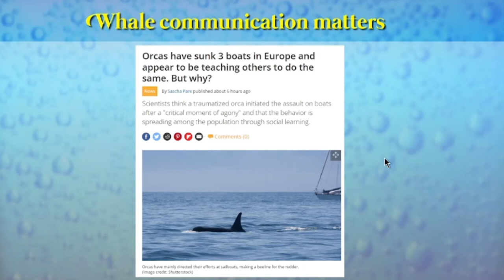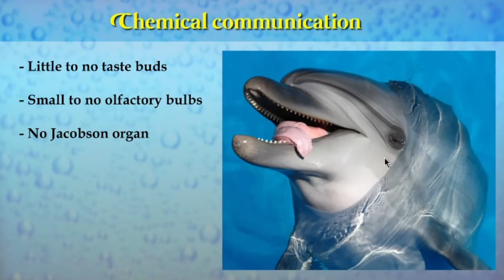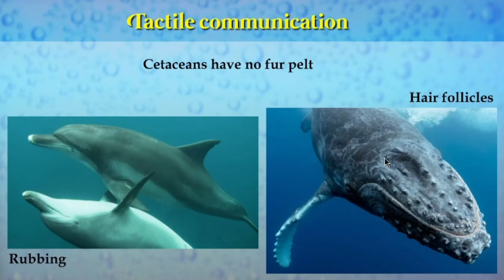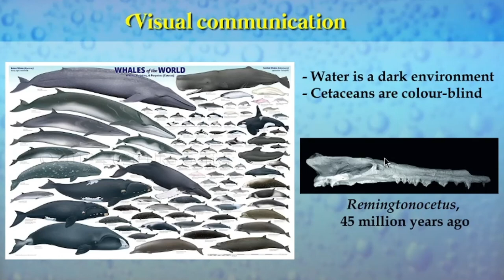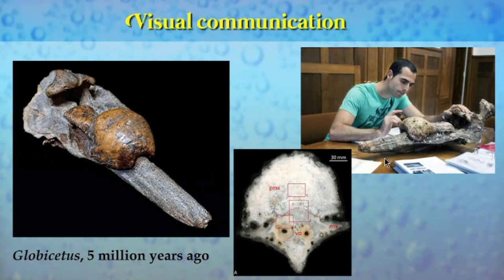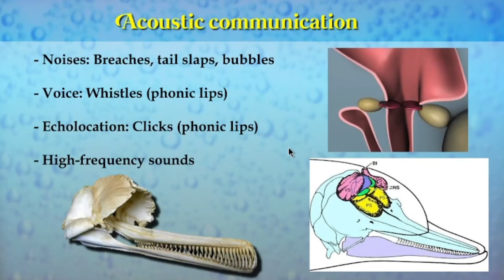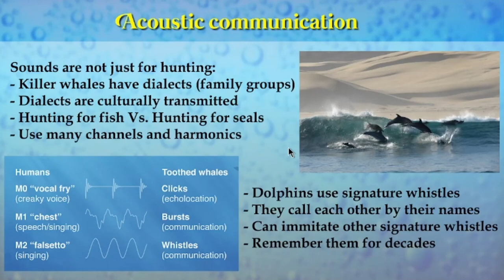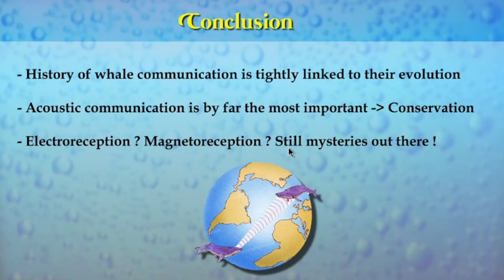A history of cetacean communication and diversity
Live recording of the talk give at the 2023 Welcoming the Whales to Algoa Bay Festival, Port Elizabeth.